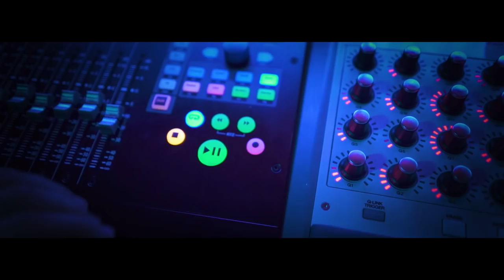Mike Frost & Stayer - Little Things ft. Jasmin (Official Video)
►New banging tune from dj & producer MIKE FROST is here! The new track ´´Little Things´´ is cooperation with newcoming producer Stayer and is supported with lovely voice of great singer JASMIN. Everything together with this crazy & energic music video will give you positive vibes and thats the goal!